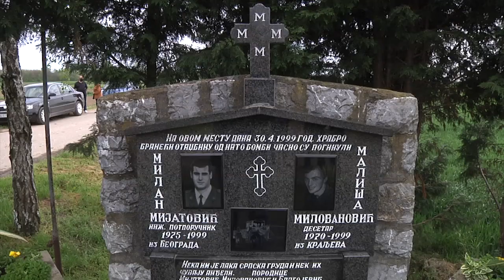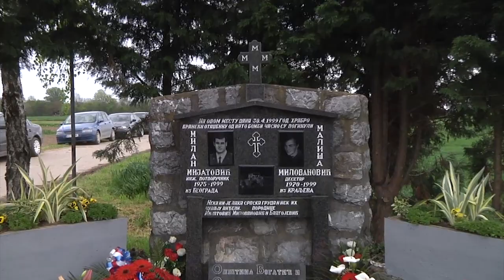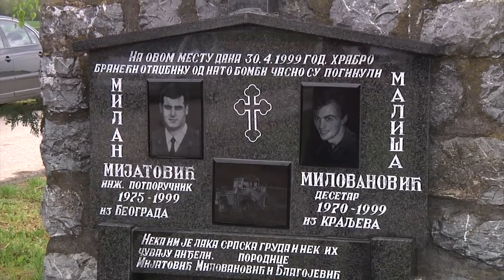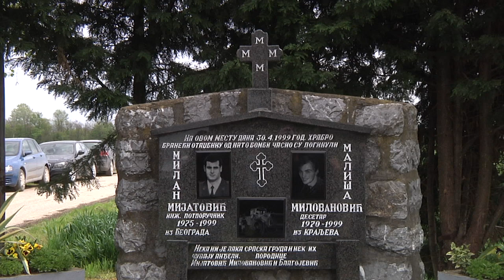U Glušcima obeležena godišnjica pogibije vojnika tokom NATO bombardovanja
U Glušcima je danas obeležena godišnjica pogibije vojnika - Milana Mijatovića i Mališe Milovanovića -  tokom NATO bombardovanja!